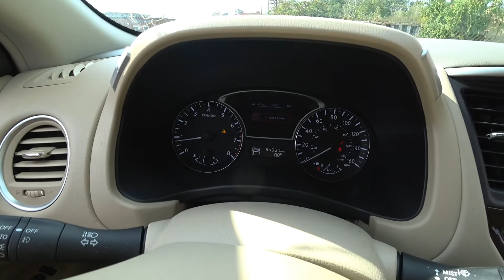Машинокомплекты из Америки 🇺🇸 | NISSAN PATHFINDER (2013) | Аукцион Copart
Новое приобретение для оптового клиента nissan pathfinder 2013 года - покупка авто с аукциона в США, аукцион Copart. Планируется разбор авто на запчасти из США. Объем двигателя 3.5 л. Основной удар в переднюю часть, не смотря на повреждения автомобиль заводится и едет, двигатель работает отлично. Пробег 94997 миль.

Нужна машина на запчасти из США? Не знаете, как купить авто на аукционе Copart или IAAI? Смело пишите нам, мы поможем вам приобрести отличные машинокомплекты из Америки!

Ответы на популярные вопросы:

- Сколько стоит авторазборка в США?

Разбор, упаковка, доставка до Москвы (если вам нужны автомобили из Америки в Россию) и растаможка стоит $2000. Если доставка до порта, то дешевле. Мы работаем со следующими портовыми городами:

Новороссийск
Владивосток
Клайпеда
Котка

-  Где купить ваши запчасти на авто из США?

Если вам необходимы конкретные запчасти на конкретный автомобиль, а не весь машинокомплект, то рекомендуем по этому вопросу обратиться к нашим крупным клиентам, которые продают контрактные запчасти из США в России:

Хотите заказать авто из США или запчасти?